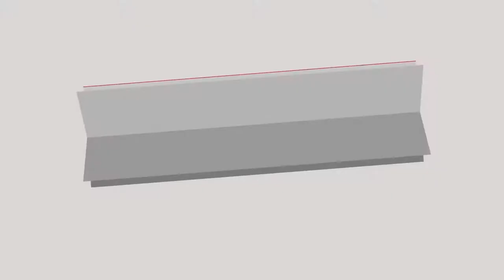Brake throttle cable 5T051 32550, parts of a combine Manufacturer(Combine Harvester Parts T045)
In this video, we will show you our quality ­­­(Brake throttle cable 5T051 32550 combine spare parts).